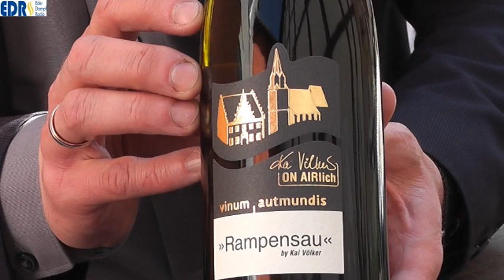Rampensau - Wein by Kai Völker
Kai Völker HR1 Moderator und hessischer Genussbotschafter hat sich einen Jugendtraum erfüllt: einen "eigenen" Wein.  Gekeltert und abgefüllt wird "Rampensau - Wein by Kai Völker" bei der Winzereigenossenschaft vinum autmundis . Der Wein, ein Prädikatswein Umstädter Grauburgunder Spätlese mit feiner Säure ist ein leichter Sommerwein, der ausgezeichnet zu Spargel, Erdbeergerichten und vielem mehr passt. Erhältlich ist der Wein bei vinum autmundis und am Edersee im Laden des Früchtegarten Edersee in Vöhl-Basdorf.